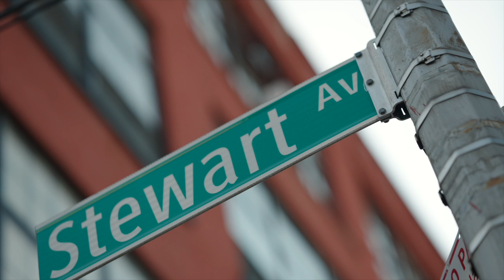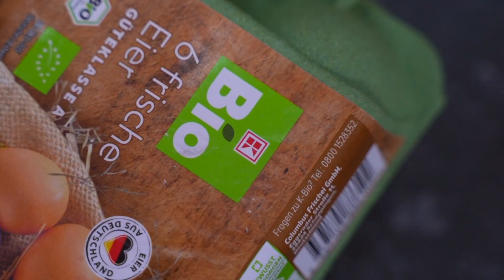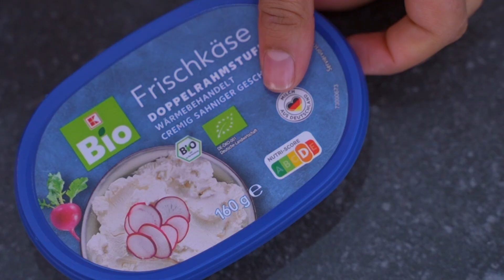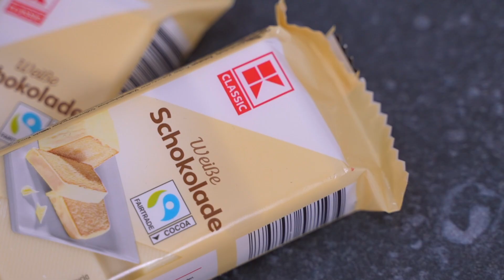Weihnachts-Cakepops | Backrezept von Kikis Kitchen | Kaufland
Kiki war in New York unterwegs und hat dort die besten Cakepops in Weihnachtsoptik gefunden. Wie ihr sie selbst zu Hause nachbacken könnt, zeigt sie euch im Video!

Unsere Backexpertin scheut keine Mühen, um für euch die tollsten Rezepte zu kreieren: Kiki ist in die Weltmetropole New York gereist und hat die besten Sweet Spots gesucht, gefunden und sich von ihnen inspirieren lassen. Diese Köstlichkeit passt perfekt in die Weihnachtszeit: Das Rezept für die Weihnachts-Cakepops stammt ursprünglich von einer beliebten Bäckerei in Brooklyn: King Street Baking. Im Rezept treffen Kugeln aus Red-Velvet-Teig auf ein hübsches Glitzer-Topping: typisch amerikanisch, total samtig und superlecker!

Wir haben Kikis Besuch bei Cakepop-Master Samaiya von King Street Baking begleitet und das daraus entstandene Video findet ihr

Für 22 Weihnachts-Cakepops benötigt ihr folgende Zutaten:

Für den Red Velvet Teig:
- 50 g Butter, zimmerwarm
- 100 g Zucker
- 1 TL Vanilleextrakt
- 1 Ei
- 125 g Mehl
- 0.3 TL Backkakao
- 1 gestrichener TL Backpulver
- 40 ml Milch
- Messerspitze rote Lebensmittelfarbe

Für die Weiterverarbeitung:
- 60 g Butter, zerlassen
- 80 g Doppelrahmfrischkäse
- 50 g weiße Kuvertüre für die Cake Pop Stiele
- 250 g weiße Kuvertüre für die Glasur
- 30 g silberne oder goldene essbare Perlen
- 4 EL Deko, z. B. rotes Glitzerpulver

Dieses tolle Rezept und weitere Rezepte von Kiki findet ihr auf unserer Webseite

Wenn ihr das Rezept selbst probiert, postet eure Bilder gerne auf Instagram und markiert @kaufland und @kikiskitchenyt.

Die Kaufland-Gruppe betreibt bundesweit Lebensmittelfachmärkte.
Sie hat ihren Sitz in Neckarsulm, Baden-Württemberg.
Zudem ist Kaufland mit Filialen auch in Tschechien, der Slowakei, Polen, Kroatien, Rumänien, Moldawien und Bulgarien vertreten.

Die Kaufland Hangry Knights (E-Sports-Team):
Wir sind Hauptsponsor des E-Sports-Teams Kaufland Hangry Knights, das in der dritten Division der „League of Legends” Prime League antritt.